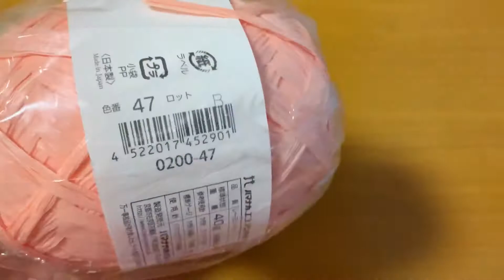【かぎ針編み】初心者さんも簡単！エコアンダリヤで、マスクケース編んでみた☆ 母の日のプレゼントに☆How To Crochet Face Mask Holder No.24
ユザワヤさんでエコアンダリアを購入したので、
マスクが入るポーチを作成しました。

＊他のユザワヤさんの購入動画
＊他のポーチや小物入れの動画